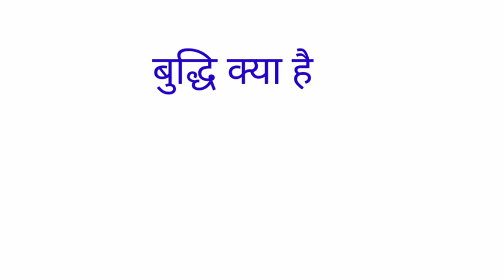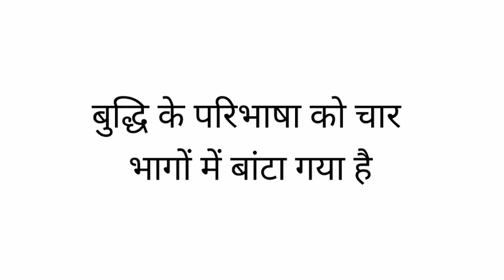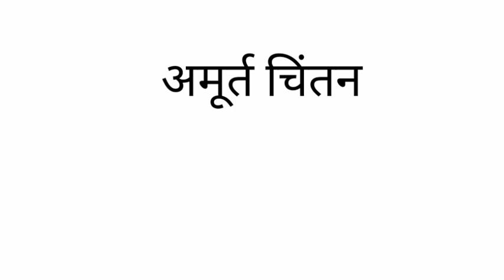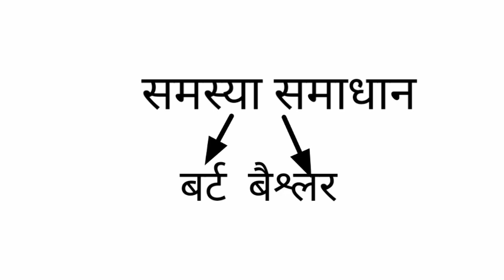B.Ed 2nd paper बुद्धि क्या है इसके स्वरूप और विशेषता को जाने